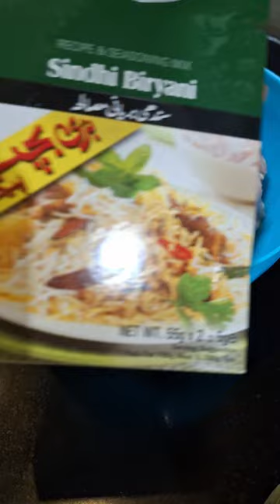Sindhi biryani | Karachi Masala | Chicken | comfortfood | healthy | foodblog | tasty | Bombay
2 chickens 3 kgs
1 1/2 kg sela rice
2 packs sindhi biryani shan masala
1/2 kg potatoes
1/2 kg yogurt
4 tbsp ginger garlic paste
1 cup mustered oil
4 onions
2 tomatoes
6 green chillies
coriander
mint
yellow food Color half tsp

for boiling rice
whole garam masala list:
cinnamon
clove
black pepper
Green cardamon
cumin
staranis
black cardamon